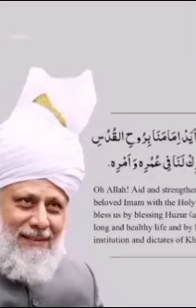important message for all Ahmadi